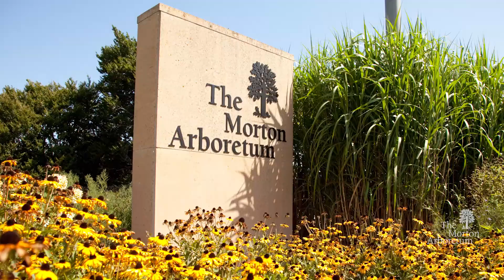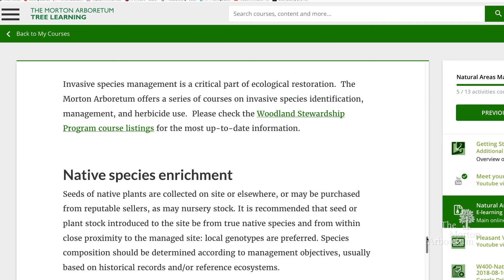What is the Natural Areas Conservation Training Program?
Learn how the Natural Areas Conservation Training Program at The Morton Arboretum can help you improve the natural areas in your community and help us all have a greater impact on the environment.